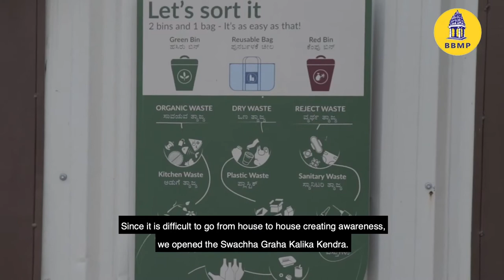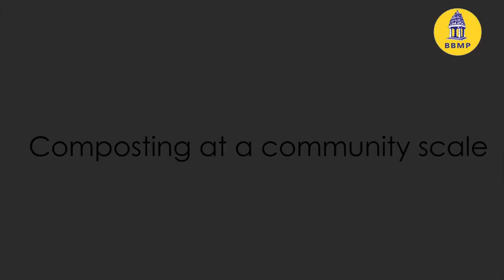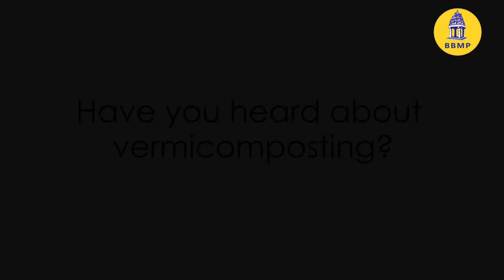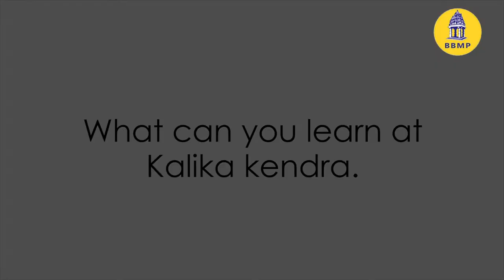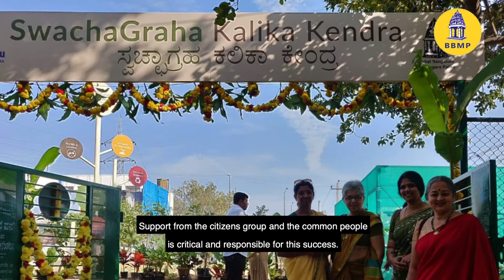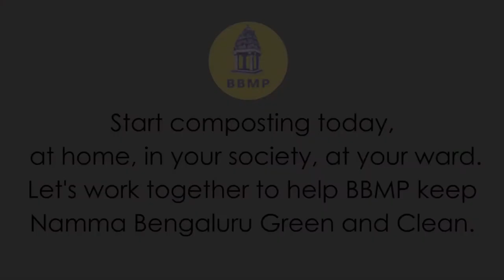BBMP Kalika Kendra - A Place to Learn Waste Management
Kalika Kendra is a model place where citizens can learn how to manage the waste.